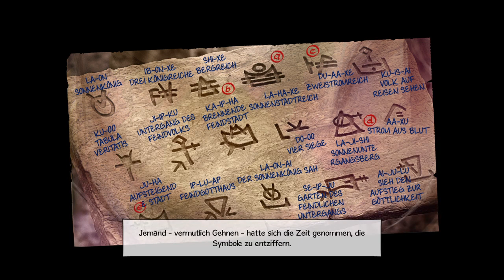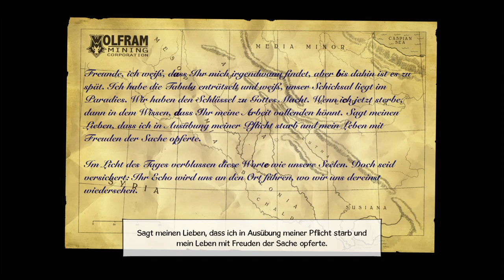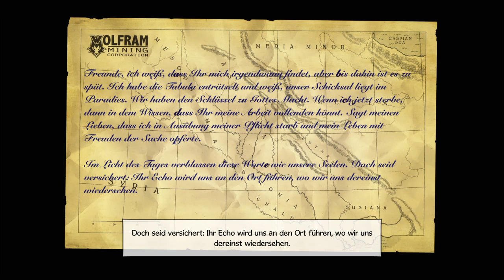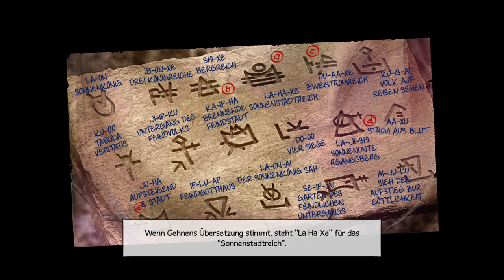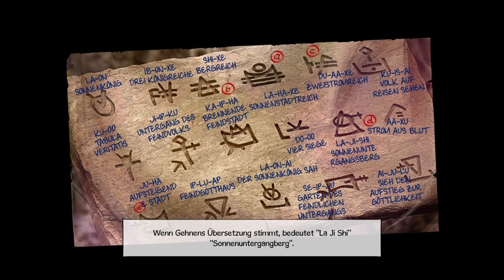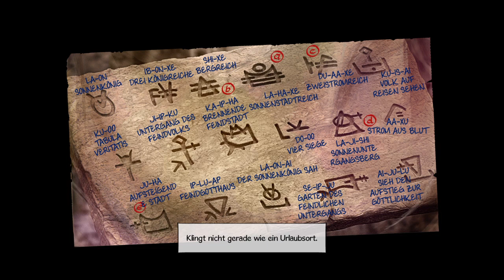Die Tabula ist unsere #47 Baphomets Fluch 5 - Der Sündenfall [deutsch/blind] Let's Play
Kommentiertes Gameplay zu Baphomets Fluch 5 - Der Sündenfall

Paris im Frühling. Ein Schuss zerreißt die Stille.
Ein Überfall… ein Raubmord… und der Beginn eines neuen epischen Abenteuers aus der preisgekrönten „Baphomets Fluch“ - Reihe!
In den Rollen der frechen französischen Journalistin Nico Collard und des kühnen Amerikaners George Stobbart folgst du der Fährte eines gestohlenen Gemäldes und stößt auf eine mörderische Verschwörung, deren Wurzeln hinab reichen zu Geheimnissen, die älter sind als das geschriebene Wort…

Können George und Nico, bewaffnet mit nichts als Logik, Ehrlichkeit und einer Prise trockenen Humors, die Menschheit vor der Vernichtung bewahren?

Publisher:      Revolution Software Ltd
Veröffentlichung:   04. Dezember 2013